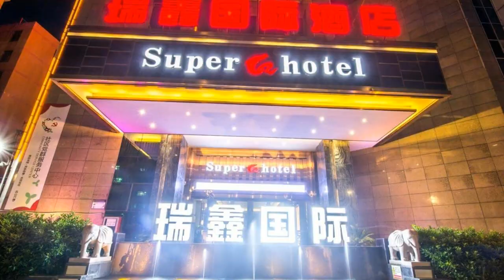Rui Xin International Hotel, Shenzhen, China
About Property:
You're eligible for a Genius discount at Rui Xin International Hotel! To save at this property, all you have to do is sign in.
Rui Xin International Hotel is located in Longgang District of Shenzhen. The property features free WiFi access and free private parking on site.
Rui Xin International Hotel is a 2-minute drive from Shenzhen Stadium. It is a 10-minute drive from Shenzhen Civic Centre and Shenzhen Convention and Exhibiti...
Property Type: Hotel
Address: No. 237 Ji Hua Roard, Bu Ji Street, 518100 Shenzhen, China
Searching For
1. Rui Xin International Hotel - Shenzhen - China
2. Rui Xin International Hotel - Shenzhen - China Address
3. Rui Xin International Hotel - Shenzhen - China Rooms
4. Rui Xin International Hotel - Shenzhen - China Amenities
5. Rui Xin International Hotel - Shenzhen - China Offers and Deals
Audio Credit:
Track Title: Reasons To Hope
Artist: Reed Mathis